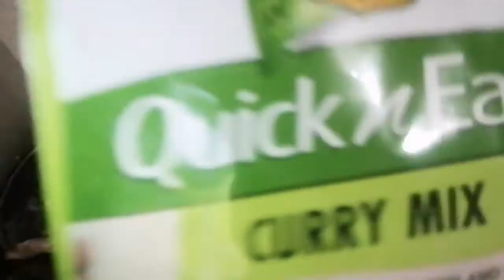Videovlog#32M version of Chicken Curry🍗🐔😋/By Vima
Ingredients
1kl chicken any part
1/4 kl potato
1/4 kl carrot
1 bell pepper
1p onion
1 tbsp sliice ginger
1tbsp minced garlic
1/8 of curry powder
4cups coconut milk
magic sarap or chicken cubes or chicken powder
or you use instant curry mix

fry the potato and carrots first,then set aside and saute the garlic,onion,ginger until it is transparent and cook,then put chicken,add the curry powder or instant curry mixture let it simmer for about 5mins,next add the potato and carrots follow the coconut milk,let it simmer again for another 5 mins or until the carrot n potato is tender.last add the seasoning,bell pepper and chicken cubes,let simmer again for more 3 mins and its done ans ready to served